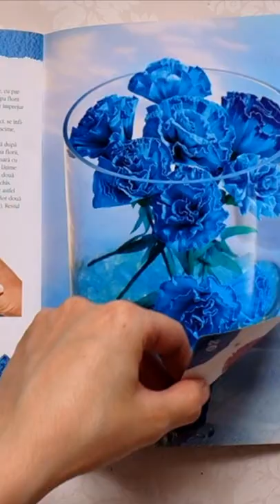Add a temporary photo on your t-shirt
MAISON ZiZou